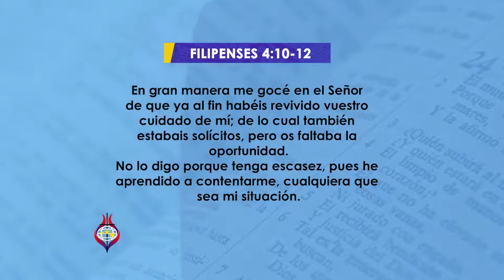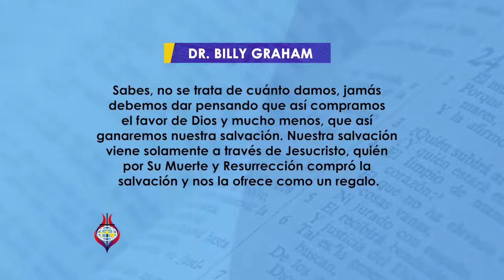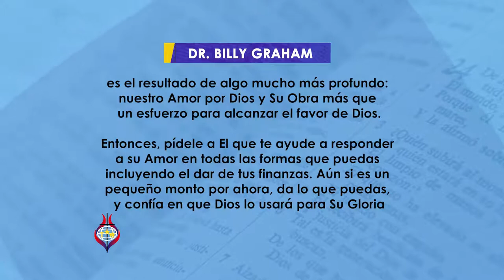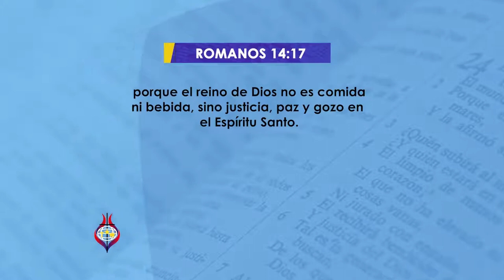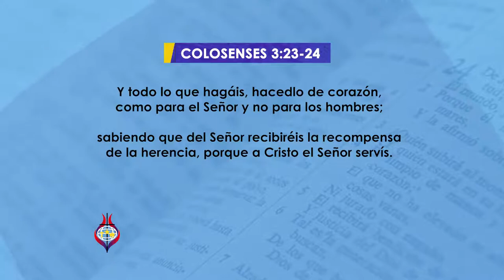La economía de los creyentes en el Reino de Dios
Pastor Misraim Fernández, Ph. D.
Iglesia De Dios de la Profecía Universal en Guatemala

Tema: La economía de los creyentes en el Reino de Dios
Base Bíblica: Filipenses 4:10-12